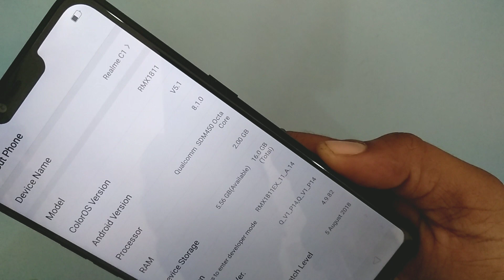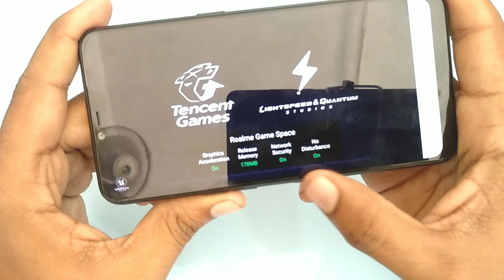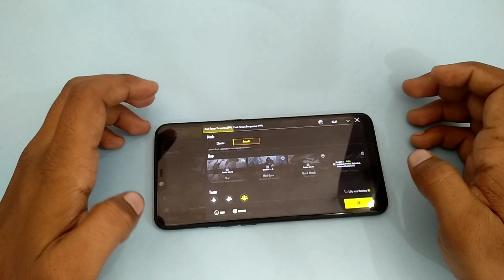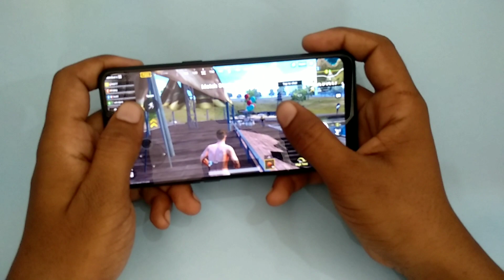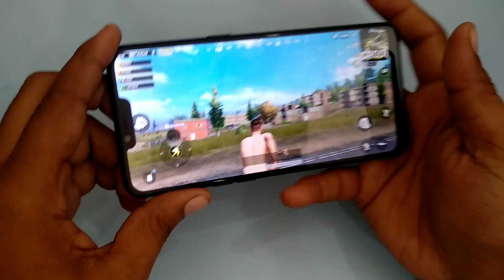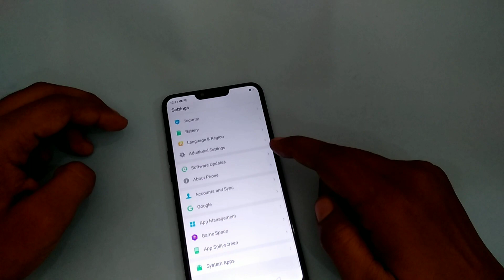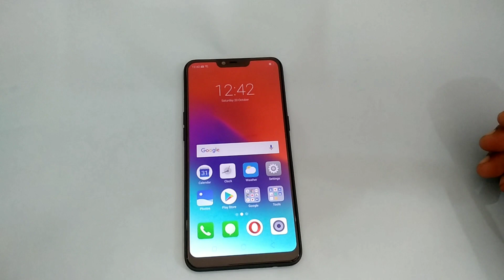Realme c1 pubg Game ke liye hai ya nai is video me pata chal jayega aag lagne wali hai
Dosto is video me hum baat karege realme c1 me pubg game kaisa chalega .. kya hum agar pubg ke liye phone rahe hai to sahi hoga... is video me janege ... subscribe karna bilkul na bhule...